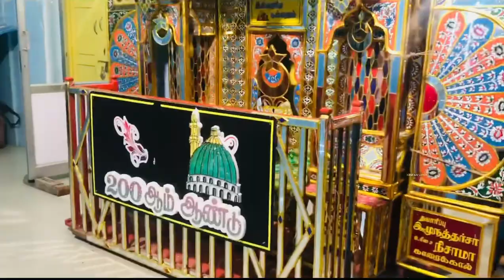KARAIKAL DARGAH KOODU 2023 || URS MUBARAK || KARAIKAL DARGAH FESTIVAL || AHMAD SAHIB